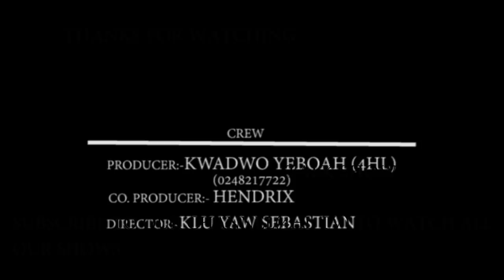👩‍🎓👀YOUNG BLACK BEAUTIFUL😍 SCIENTISTS TALK ABOUT SEX AND HOW TO HAVE MASTORY OVER IT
Meet four beautiful scientists talk about sex in a new and beautiful way , and how to get mastory over it.